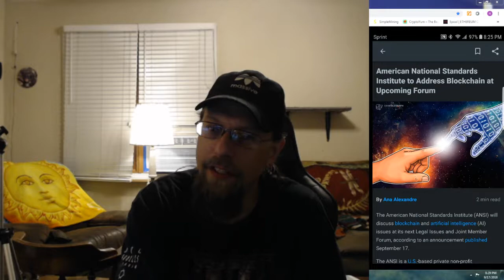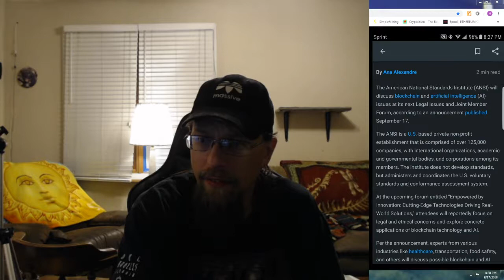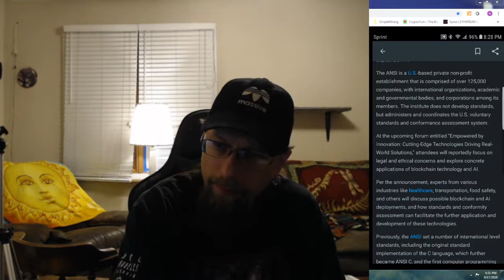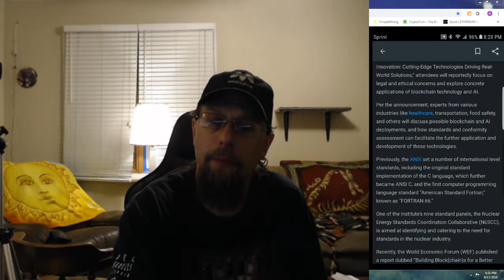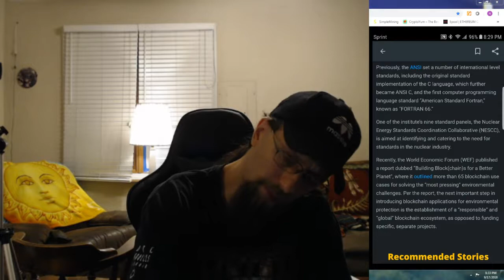ANSI for blockchain thats a win